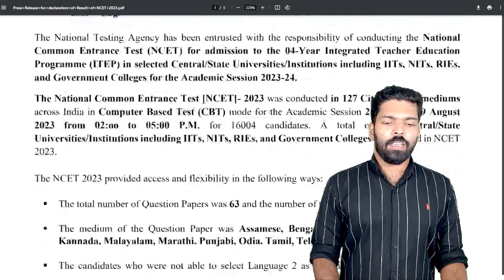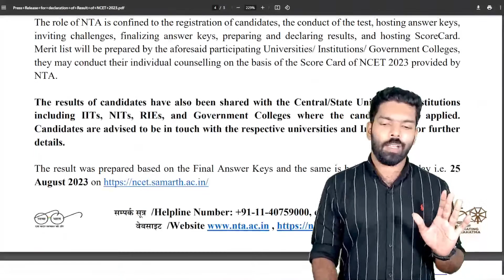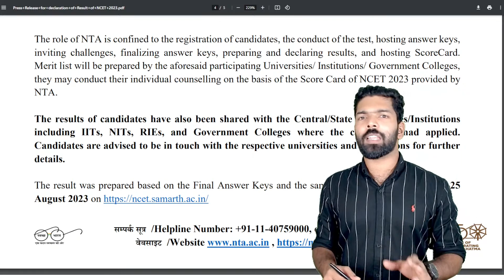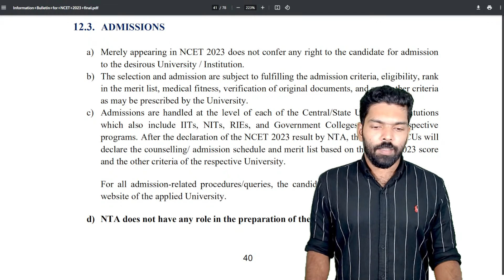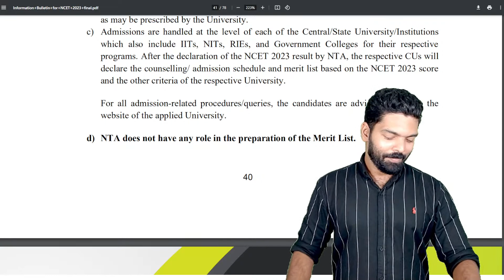NCET 2023 | Result Declared | NTA Score | Admission Process | Kerala's #1 NCET Coaching | Prepwise